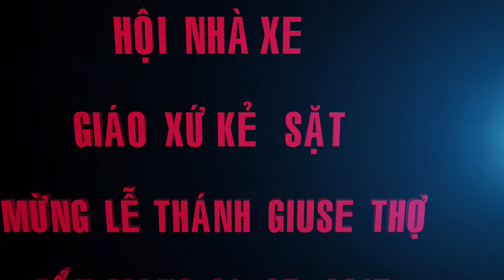HỘI NHÀ XE GX. KẺ SẶT MỪNG LỄ THÁNH CẢ GIUSE THỢ BỔN MẠNG - 01. 05. 2017